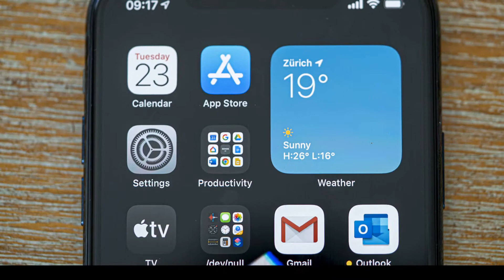IOS14 WWDC 2020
New feature in ios14
ios 14 iphone 6s,
ios 14 home screen